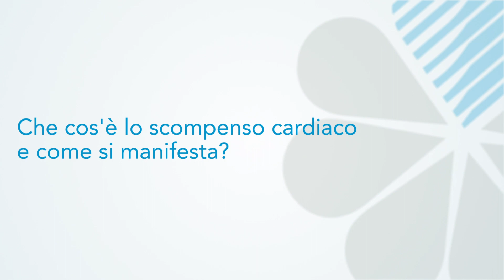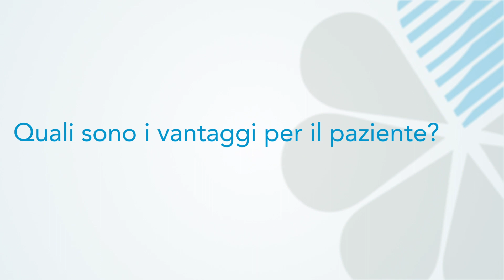Lo scompenso cardiaco: cause, sintomi e trattamenti - Intervista al Dott. Renato Gregorini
Lo scompenso cardiaco è una sorta di "palestra multidisciplinare" dove lavora sia il chirurgo che il cardiologo.
Il Dott. Renato Gregorini, Responsabile della Cardiochirurgia di Città di Lecce Hospital, ci parla di questa patologia dalle cause fino al trattamento medico o chirurgico.